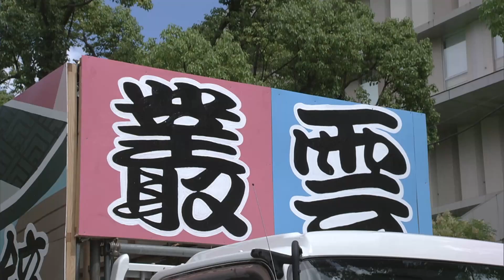「よさこいチーム叢雲」第70回よさこい祭り